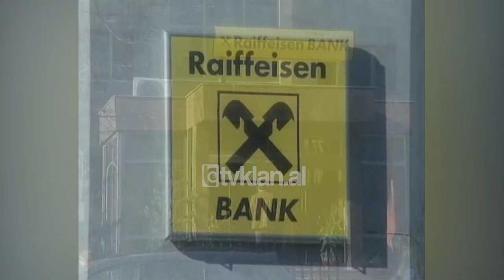Klientët rrezikojnë interesate tyre në Raiffeisen Bank (7 Janar 2005)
Klientët që kanë depozita te Raiffeisen Bank kërkojnë të humbasin interesat e tyre për këtë vit nëse nuk paraqiten për të rinovuar kontratat e tyre. Banka Raiffeisen ka vendour që të rishikojë me klientët e saj të gjithë kontratat e depozitave pas privatizimit të bankës dhe ndryshimit të emrit. Në rast të kundërt banka pas përfundimit të kontratës dhe maturimit kalon depozitat në llogari rrjedhëse që do të thotë rënie e interesit deri në nivelin 1.5%.

Klientë të bankës, sidomos ata që ndodhen në emigracion ankohen se nuk kanë mundësi të paraqiten dhe pretendojnë se kontrata e tyre po zgjidhet në mënyrë të njëanshme sidomos në rastet kur kontrata parashikon që depozitat të rinovohen për vitin e ardhshëm me kushtet e vjetëra. Burime pranë Bankës Raiffeisen shpjegojnë se po kërkojnë të rinovojnë kontratat që janë lidhur me bankën me një emër tjetër atë të kursimeve.

Sipas Raiffeisen kontakti me klientët për rinovimin e kontratave bëhet dhe për arsye sigurie dhe në mbështetje të legjislacionit për parandalimin e pastrimit të parave. Banka raiffesien deklaron se emigrantët klientë të saj mund të rinovojnë kontratat nëpërmjet postës qoftë edhe asaj elektronike./tvklan.al